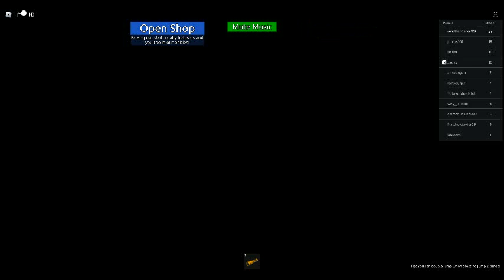Roblox BFDI Adventure Obby Gameplay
Credit to everyone who owns their content in this video. Gift for @MediaWindowsMaker @mnvlessecondchannel @UrLocalSaraiPuertoRican2K24 @KCS202 @KlaskyBobCsupoPants @KlaskyCsupoLavender83k5 @theklaskycsupoeditor @MrMenFan677 @blockybfdi @TehAwsomeIpadEditor283 // TAIE283 @mariobuitron8128 and @UrLocalKlaskyCsupoCanadian

Extra gift: @Lemonlime2008